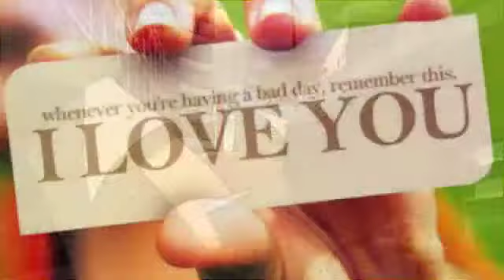D R R R ! ! ~ I Wanna Love You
Re-uploaded!~

YouTube sux butt. Tell it to the judge.

I love this one so I kept it. I also like the Sexy Can I AMV (Didn't save that one, second AMV) and the Kiss Brittany's Boyfriend one staring Izaya!~ (I know you all love that one!)